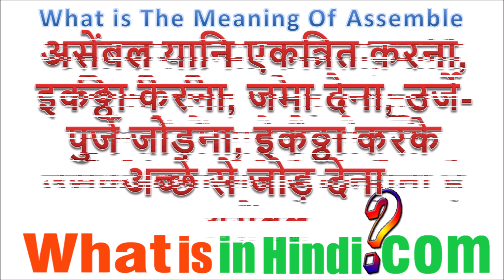What is the meaning of Assemble in Hindi | Assemble ka matlab kya hota hai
Assemble का मतलब क्या होता है | What is the meaning of Assemble in Hindi | Assemble ka matlab kya hota hai
jyada jankari website par milegi...
assemble,assembled,assemble meaning,pc,laptop,science kit,diy kit,What is the meaning of assemble in hindi and english,assemble meaning in english
assemble meaning in urdu
assemble meaning in hindi and sentence
non assembled meaning in hindi
assembled meaning in hindi with example
pre assembled meaning in hindi
Assemble ka matlab kya hota hai meaning in hindi
Assemble ka matlab kya hota hai in hindi
Assemble ka matlab kya hota hai meaning in english
Assemble ka matlab kya hota hai in english
assembling meaning in english
Assemble meaning in Hindi
असेंबल का हिंदी अर्थ
assemble meaning in english
Assemble meaning in hindi grammar